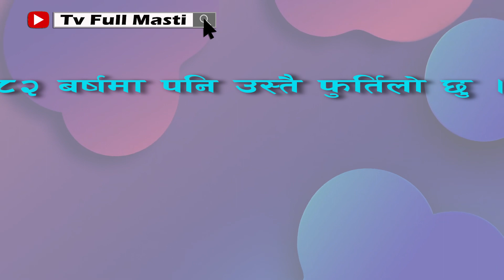बाल्यकालमा नक्कले भनेर बोलाउँथे ! ll८२ बर्षमा पनि उत्तिकै फुर्तिलो छु llDXNले मलाई स्वास्थ राखेको छ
बाल्यकालमा नक्कले भनेर बोलाउँथे ! ll८२ बर्षमा पनि उत्तिकै फुर्तिलो छु llDXNले मलाई स्वास्थ राखेको छ ll Hira Bd. Gurung

DXN को सामाग्री तथा अन्य कुनै जिज्ञासा भए सिधा सम्पर्क गर्न वा Whats App मा Message गर्नको लागि: 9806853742

DXN Journey Beautician Sangita Thapa (SD) ll आमालाई क्यान्सर भएर DXN को सामाग्री खुवाउन शुरु गरेको थिएँ  ll DXN ले मलाई विश्वमा चिनाऊदै छ

DXN Ganozhi Shampoo With Ganoderma (250 ml) ll How To Use ll Benefits ll Hair Growth ll

शुरुमा कामदार, पछि मालिक ! ll DXN Journey ll DXN मा सफल हुने मन्त्र के छ ? ll Saru Silwal, DD

We have specially this program for those people who are facing the problem related to health and beauty. We provide them with necessary health and beauty tips. We hope our small effort in preparing this program will help you with your problems.

(यदि तपाई पनि डि.एक्स.एन ब्रान्डका सामाग्री र यसको प्रयोग कसरी गर्ने ? भनेर सोच्दै हुनुन्छ भने आफ्नो जिज्ञासा र स्वास्थ समस्या यस भिडियो कमेन्टको रुपमा छोड्न सक्नु हुनेछ ।

हामी तपाईको समस्या अनुभवि लिडरद्धार समाधान गर्नेछौ । )
Note :- हामीले यस युटुबमा आएको प्रश्नलाईमात्र समावेश गरेर कार्यक्रम तयार गरिने हुदाँ आफ्नो प्रश्न र समस्या युटुबमा बाट आएका DXN को भिडियोमा मात्र कमेन्ट गर्नु होला । अन्यथा यहाँको प्रश्न समावेश नहुनसक्छ ।

यस च्यानल मा रहेका गीत, संगीत तथा video हरु कपि, Download गरी अन्य Chanel मा upload गरेको पाएमा प्रचालित कानुन बमोजिम कडा भन्दा कडा कर्बाही गरिनेछ । Ltd.2022